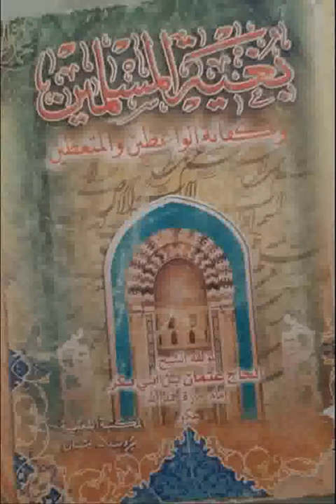Boughyatoul Mouslimine 11 - بغية المسلمين - Ouztaz Babacar Thioub